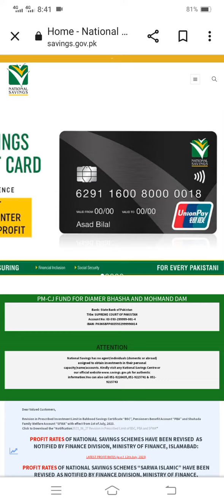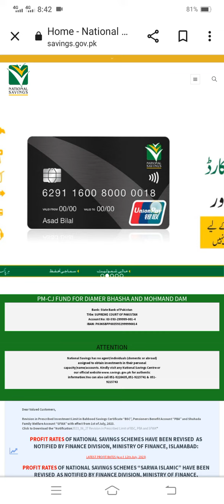GOVT Employee Pay & Pension | Punjab GOVT Employee Latest News | Big News About Pay & Pension